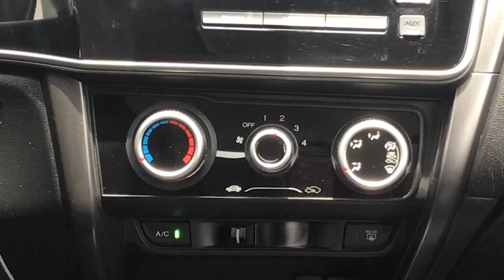Honda / City / 2018 - 8998